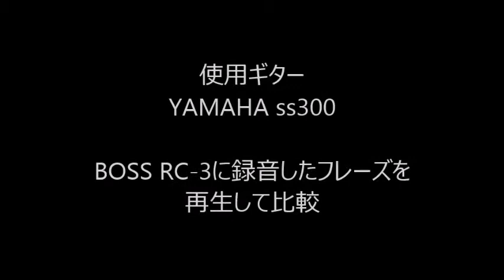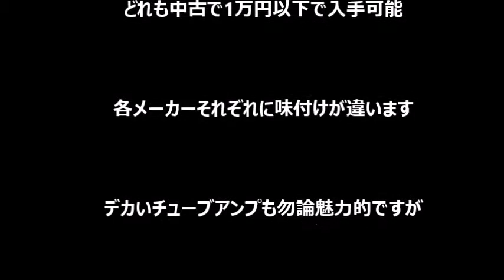自宅練習用アンプ聴き比べ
比較アンプ
Piggy PS20
Maxon GX20
Roland　GA405
Fernandes　HIWATT Custom 20HD
Tomson GAX-400

出来るだけ条件を揃えるためBOSS RC-3に録音したフレーズを再生